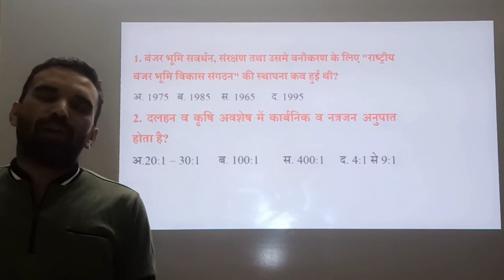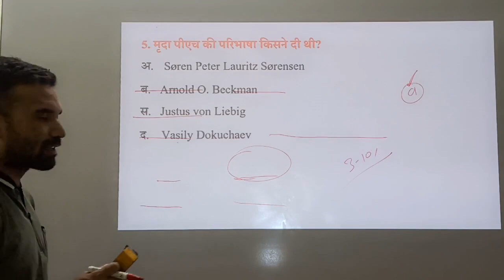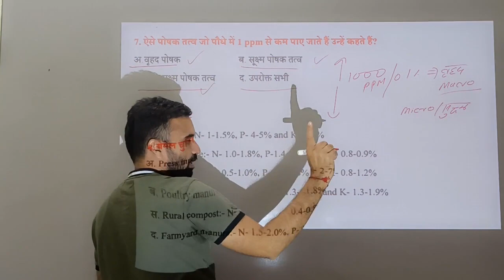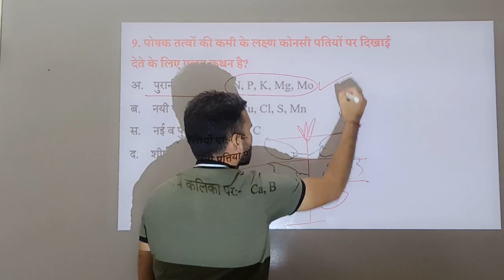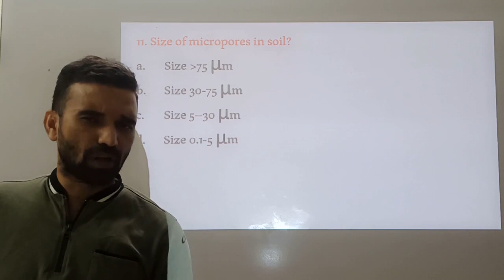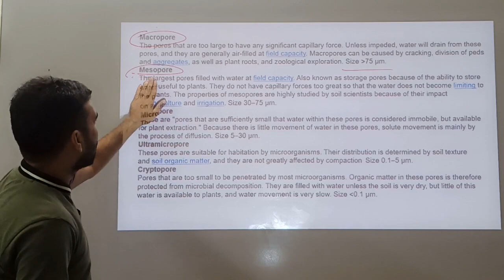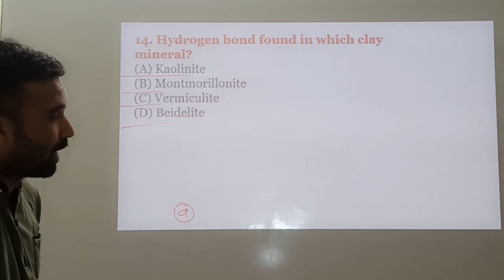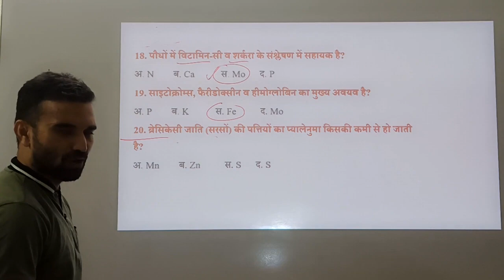Agriculture Chemistry and Soil science quiz